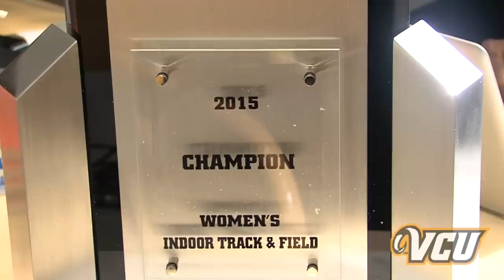VCU ATHLETICS A BANNER YEAR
VCU ATLETICS SETS ANOTHER RECORD YEAR